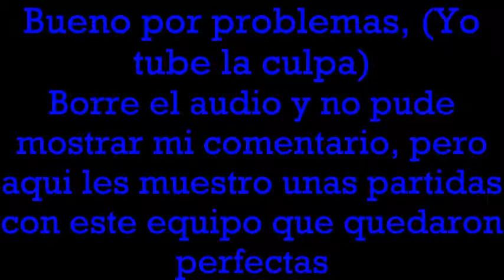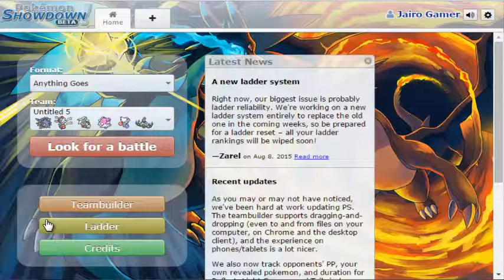Pokemon Showdown Parte 4 Equipo de Mega-Medicham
Hola youtuberos, youtuberas aqui su amigo Jairo en un nuevo video de Pokemon Showdown en donde probamos a un equipo que la verdad me encanta y quiero compartir sus primeros combates con ustedes.
Ya saben que si les gusta pueden dejarme un zukulento like para sentirme realizado, yo soy Jairo los quiero muchiso y nos vemos en otro video, adiiooosss gente.